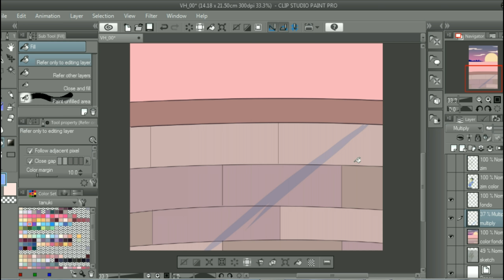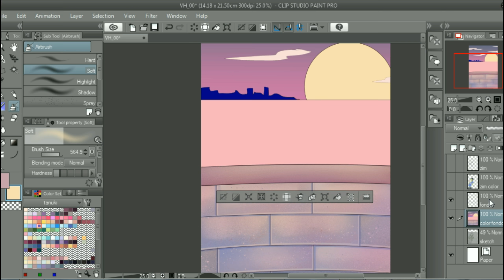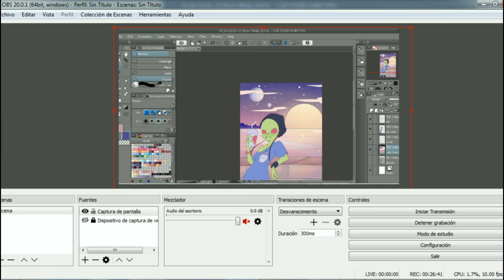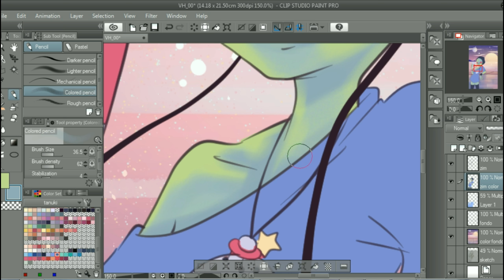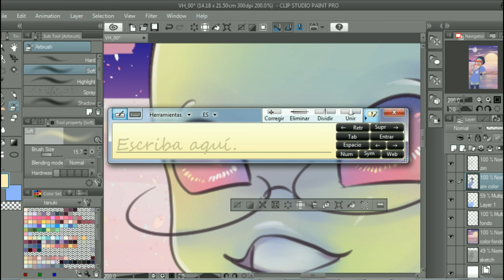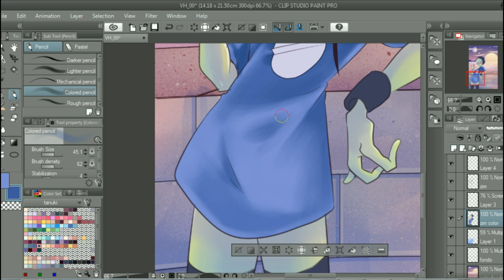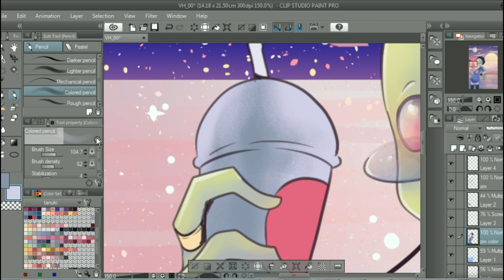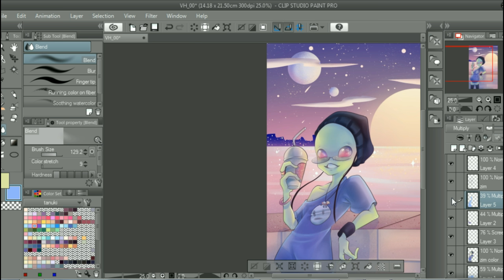Sunset Cover - speedpaint! - Invader Zim fanart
Picture cover for a ZADR minicomic!

8-Bit Dreamscape -  The Whole Other - Pop | Feliz